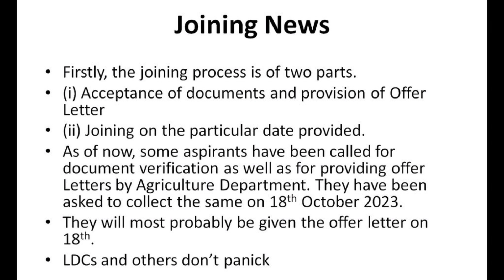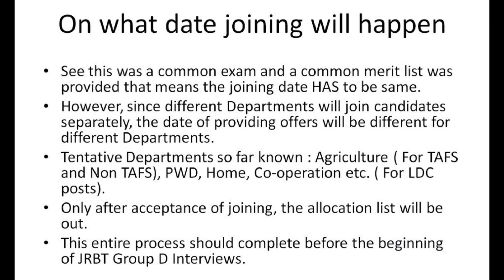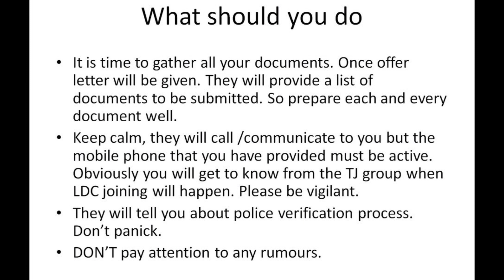BREAKING : JRBT Group C Joining Process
Hi friends, In this video of @tripurajournal  We will discuss about:

1. First Live JRBT Group D Interview In Bengali

1. JRBT Group D cut off.
2. JRBT Group D Interview Preparation

JRBT Group C Salary and JRBT Group C Joining and verification update

1. JRBT Group C results are out.
2. JRBT Group C Merit List out.
3. JRBT Group C Detailed discussion
4. JRBT Group C cut off analysis.

We have also provided :-
Overview of JRBT  Interview Process. In this video We have discussed
1. How to start preparing for JRBT Interview Process.
2. What is an Interview process.
3.  What are the key parameters of an Interview process.
4. What are do's and Don'ts of an Interview process.
5.  JRBT Interview Questions and Answers
6. JRBT Interview communication skills.
7. How to score maximum in JRBT interview.
8. what is the tentative marks required to score Tripura Civil Services 2022.
9.  Questions and answers of SI / Excise / PA Exam10.
10. When JRBT Interview will happen?
11 JRBT Group C Final cut off
12. JRBT Results is coming soon
13. JRBT Type test overview
14. JRBT Group D Interview start date Declared.
15. JRBT Group D interview preparation

We make videos on:
Tripura Exams
Motivational Videos
Motivational Speaker